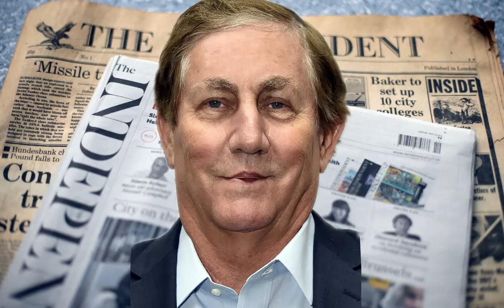ゼレンスキーは1年で12回以上の暗殺の試みを生き延びた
友達、私たちのチャンネルをサポートしているすべての人に感謝します！